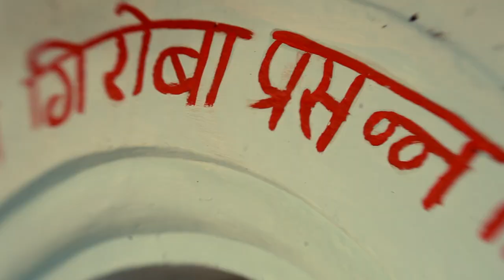Peruquois - He-yip atoni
Video and Photo in Asia

Dancing: ShantiPhoto.ru

Video-shooting everywhere!